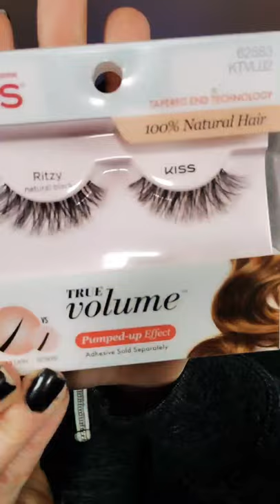Getting Glam with High End and Drugstore Makeup/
Today I'm getting glam with High end and drugstore makeup!  It was so much fun adding the products together to come up with a glam look.  Drugstore makeup has come such a long way and really hold up to high end products!   I used products from Natasha Denona to Elf in this video.  I would love to know your favorite drugstore and high end makeup products!

Products Used:

KISS LASHES IN RITZY
KISS LASH GLUE LINER (BLACK)

FTC: This video is not in collaboration with any brands. If you decide to purchase any products from this video, it would mean SO much to me if you used my links. Thank you so much for your love & support 💕